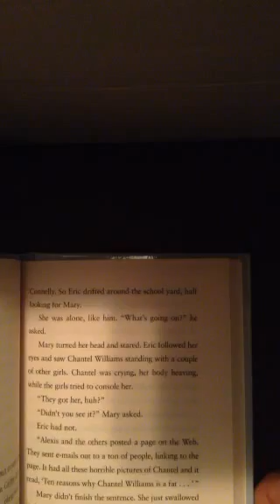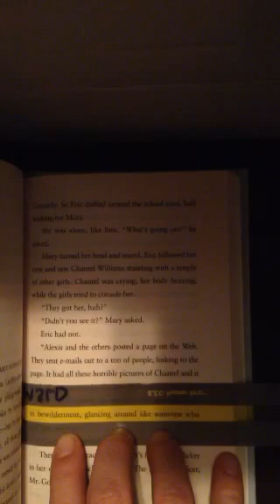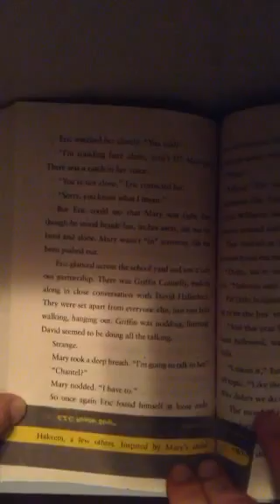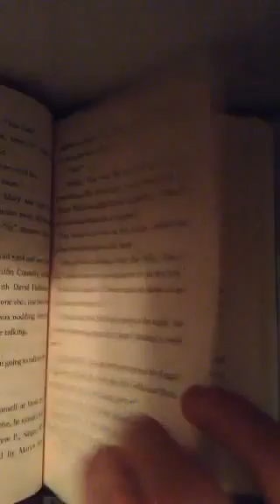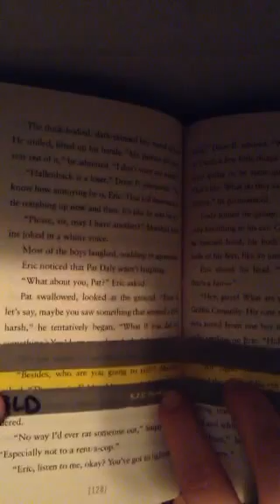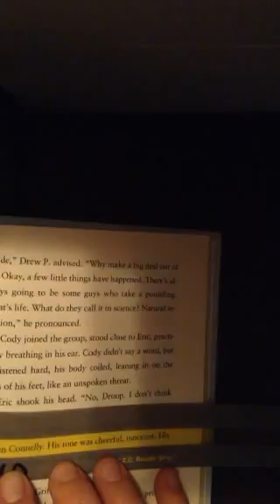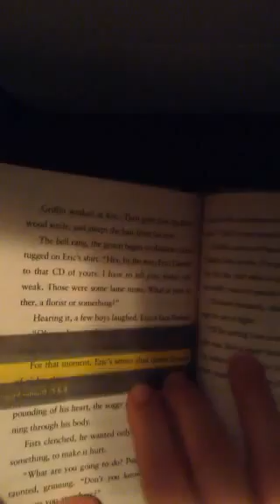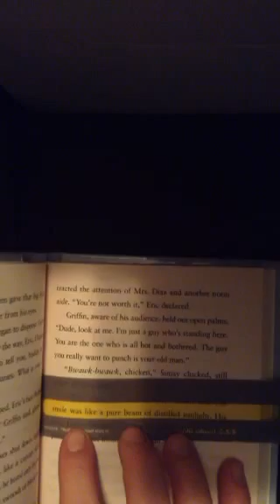Bystander by James Preller Chapter 20: Out